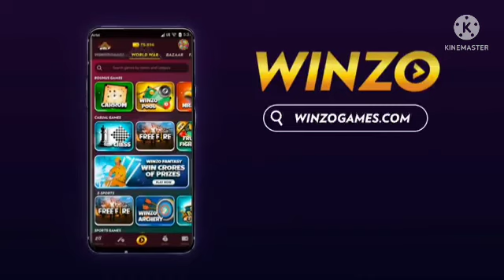doraemon in hindi episode 2022 | Doraemon new hindi | latest video 2022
Doraemon (Japanese: ドラえもん[doɾaemoɴ]) is a Japanese manga series written and illustrated by Fujiko F. Fujio. The manga was first serialized in December 1969, with its 1,345 individual chapters compiled into 45 tankōbon volumes and published by Shogakukan from 1970 to 1996. The story revolves around an earless robotic cat named Doraemon, who travels back in time from the 22nd century to aid a boy named Nobita Nobi. The manga spawned a media franchise. Three anime TV series have been adapted in 1973, 1979, and 2005. Additionally, Shin-Ei Animation has produced over forty animated films, including two 3D computer animated films, all of which are distributed by Toho. Various types of merchandise and media have been developed, including soundtrack albums, video games, and musicals. The manga series was licensed for an English language release in North America, via Amazon Kindle, by a collaboration of Fujiko F. Fujio Pro with Voyager Japan and AltJapan Co., Ltd. The anime series was licensed by Disney for an English-language release in North America in 2014, and LUK International in Europe, the Middle East and Africa.

Doraemon was well-received by critics and became a hit in many Asian countries. It won numerous awards, including the Japan Cartoonists Association Award in 1973 and 1994, the Shogakukan Manga Award for children's manga in 1982, and the Tezuka Osamu Cultural Prize in 1997. As of 2019, it has sold over 250 million copies worldwide, becoming the fifth best-selling manga series in history. Doraemon is also one of the highest-grossing media franchises of all time, of which the animated film series has the highest number of admissions in Japan. The Doraemon character has been viewed as a Japanese cultural icon, and was appointed as the first "anime ambassador" in 2008 by the country's Foreign Ministry.
 boy, who is kind-hearted and honest, but also lazy, unlucky and physically weak. He is often bullied by Takeshi Goda(nicknamed Gian), an irascible and strong-willed bully, and Suneo Honekawa (Gian's sidekick), a wealthy and spoiled boy who uses his friendship with Gian to win the respect of other schoolmates. Nobita's only dream of marrying Shizuka Minamoto (nicknamed Shizuka) His friend and fellow classmate, is hindered by the presence of Hidetoshi Dekisugi, an intelligent student who exerts a strong attraction on her.

Nobita is always reprimanded for his poor grades by the teacher and his parents, Tamako (Nobita's Mom) and Nobisuke (Nobita's Dad), who try to encourage him to do more and take responsibility. In spite of this, he continues to descend into failures, which include not being admitted to university; setting up a business which eventually burns down, bringing his future family into debt and poverty; and not to marry Shizuka who he was in love with, but Gian's sister, Jaiko. Nobita's grandson from the 22nd century, Sewashi Nobi, decides to send a robot cat named Doraemon back to the past to take care of him, so that his
 descendants can get a better life. Doraemon has a four-dimensional pouch in which he stores unexpected gadgets he uses to aid Nobita. These gadgets help Nobita overcome the troubles, improving the boy's relationship with his parents and friends. Doraemon is a good friend of Nobita.

Doraemon quickly befriends Nobita and is extremely thoughtful towards him: he supports Nobita in times of difficulty, but also tries to avoid his gadgets being used recklessly, making problems worse than they initially were. Nobita, although sometimes makes mistakes, still manages to solve his problems with Doraemon's help, doing the right thing and learning his lesson, eventually making him be able to marry Shizuka. Doraemon can thus return to the future; Nobita now has grown up and can deal with life's obstacles on his own.